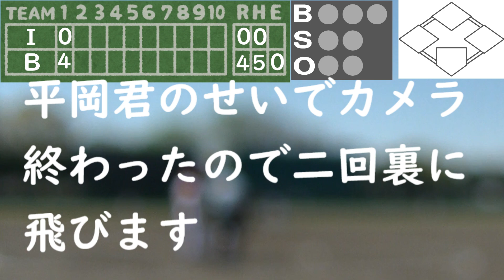インプルーブ戦4月10日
3:19 一回裏
14:37 二回裏
21:18 三回表
28:12 三回裏
31:46 四回表
38:56 四回裏
44:00 五回表
48:13 五回裏